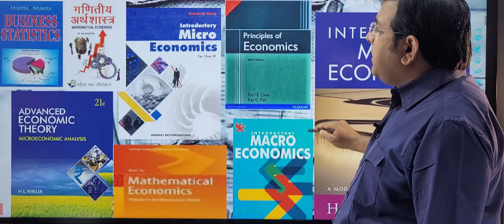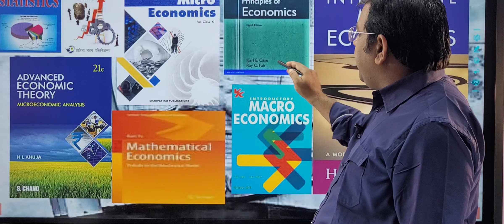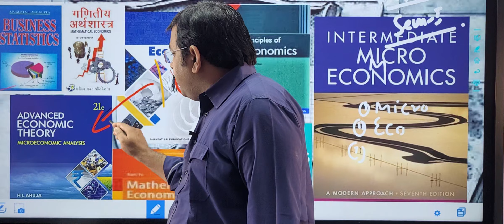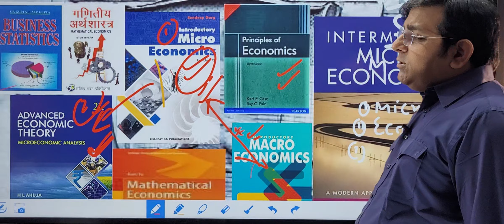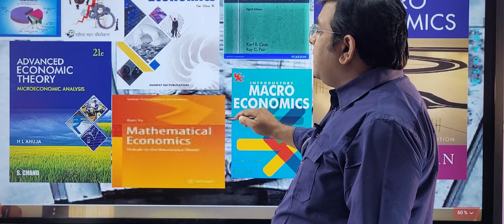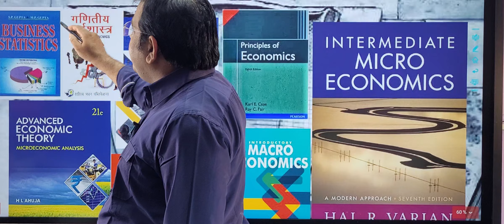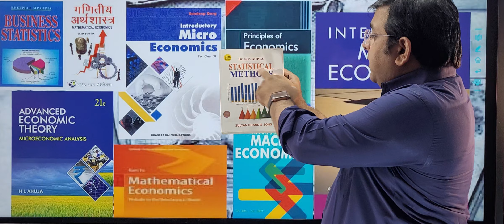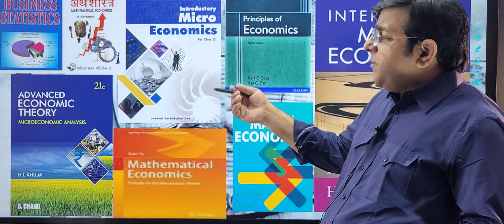BA CBCS, Economics की तैयारी कैसे शुरू करें ? समझे Dr. Pankaj Kumar से